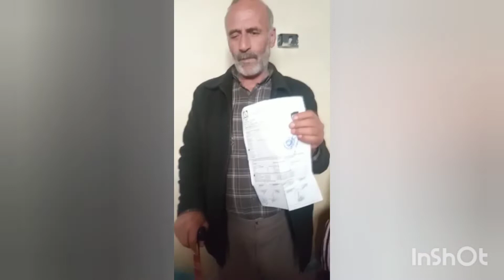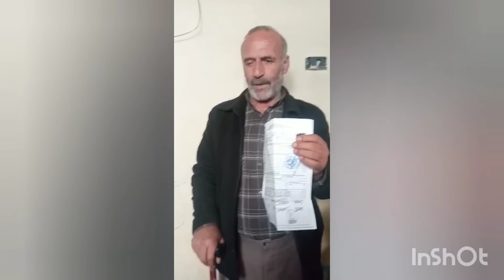Şanlıurfa'da Engelli Maaşıyla Geçinemediğini Söyleyen Adam Yardım Bekliyor